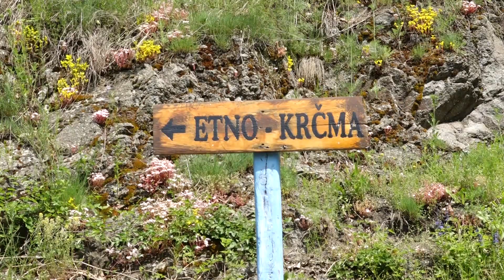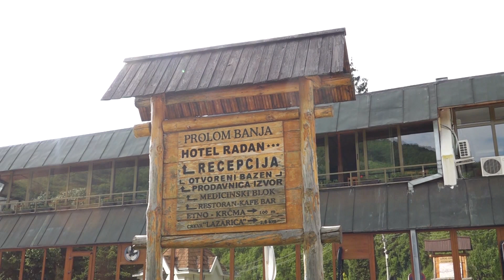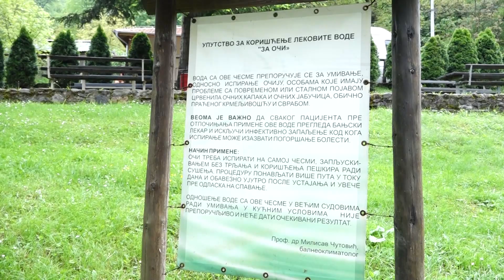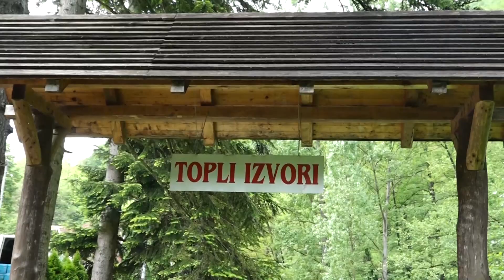Kuršumliju prigrlile tri banje ,, raj,, za odmor